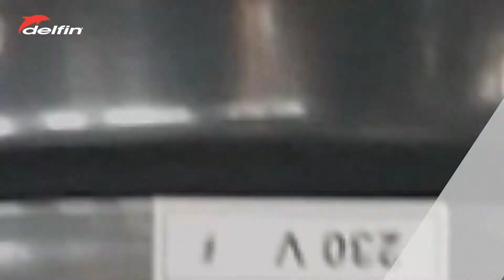Industrial vacuum cleaner for dust and liquids | 452DS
The 452 DS is a compact and powerful industrial vacuum cleaner, perfect for general cleaning. Discover how to customize it !

✔ Compact , mobile and user-friendly
✔ Extractable collection container with optional use of disposable bags
✔ Easy filter cleaning and maintenance